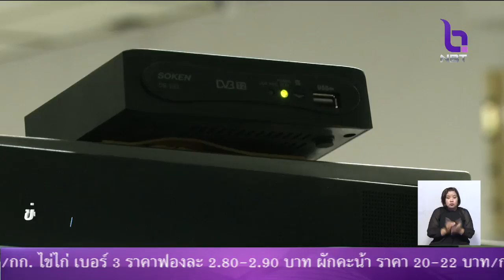ยังไม่ใช้ม.44 แก้ปัญหาทีวีดิจิทัล รัฐบาลย้ำทุกฝ่ายต้องได้รับผลประโยชน์ร่วมกัน